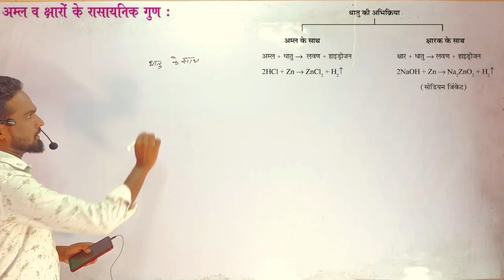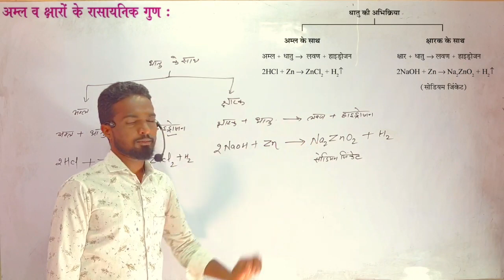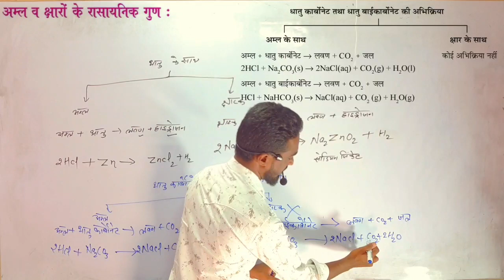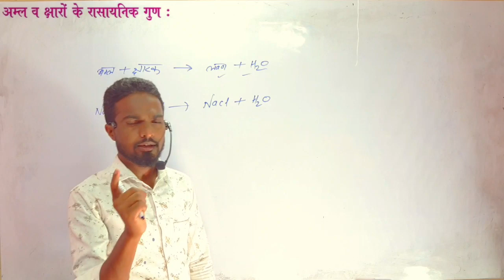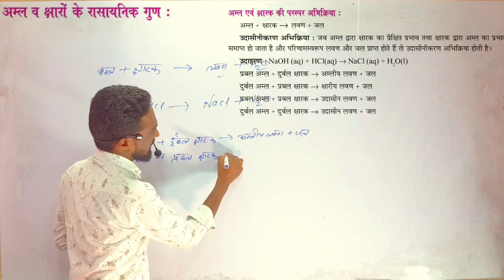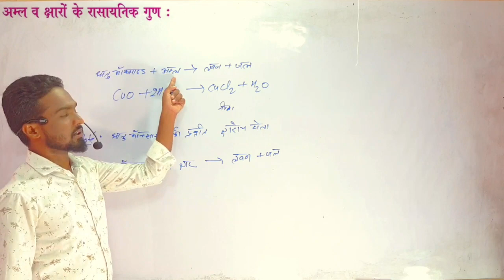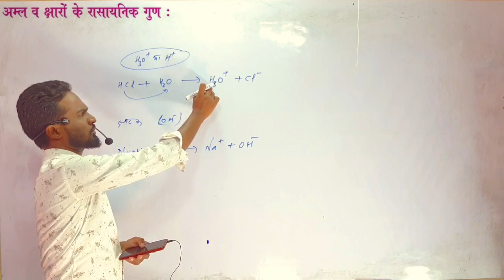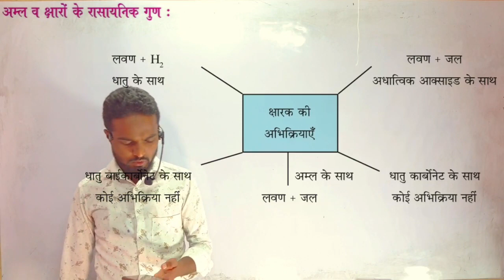Class 10 Science Chapter 2 अम्ल और क्षारक के रासायनिक गुण Chemical Properties of Acid and Base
Download the 'Jhar Educare' application for reading NCERT & JCERT books and many more study material in free of cost!